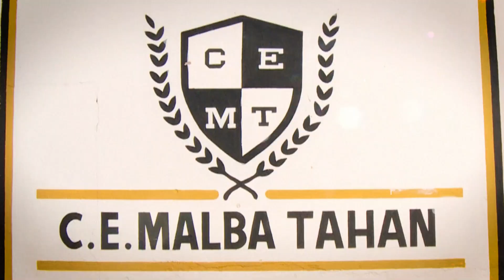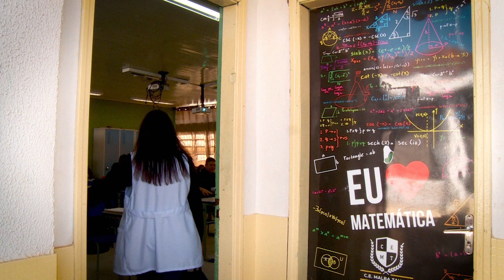SER PROFESSOR - TEREZINHA BOLONHESI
O Programa “Ser Professor”, traz depoimentos de professores da rede pública do Estado do Paraná, que são apaixonados pelas suas profissões e fazem a diferença nas escolas onde lecionam, com práticas pedagógicas inovadoras.
Este episódio conta a história da Professora Terezinha Bolonhesi, da disciplina de Língua Portuguesa, Língua Inglesa e Projeto de Vida, do Col. Est. Malba Tahan, do município de Altônia,  NRE de Umuarama.